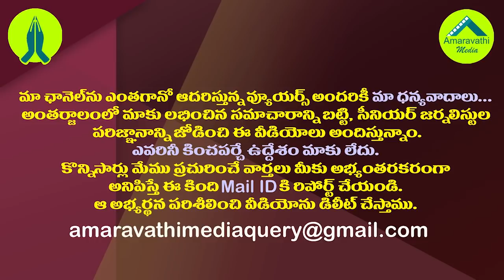తొడకొట్టిన టీడీపీ మాజీ ఎమ్మెల్యేకు వైసీపీ స్ట్రాంగ్ కౌంటర్| MLA Kasu Counter to Ex MLA Yarapathineni